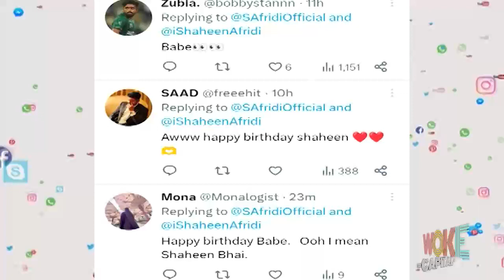Happy Birthday Babe! Ansha Afridi Throws Birthday Party for Hubby Shaheen | Capital Woke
Daughter of a Cricket Legend and Wife of a Hero. Who is Ansha Afridi Herself ? | Capital Woke